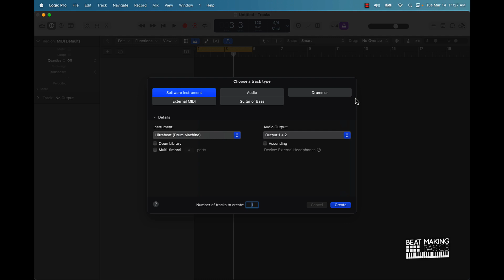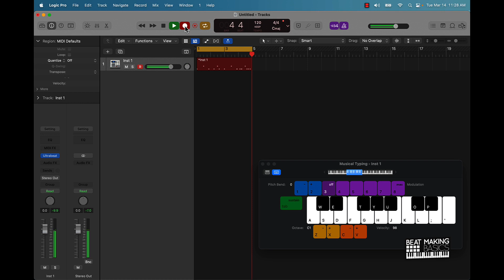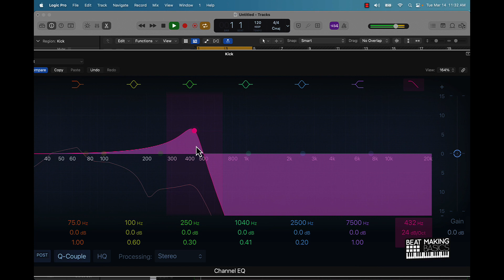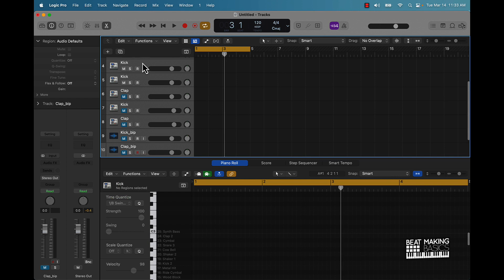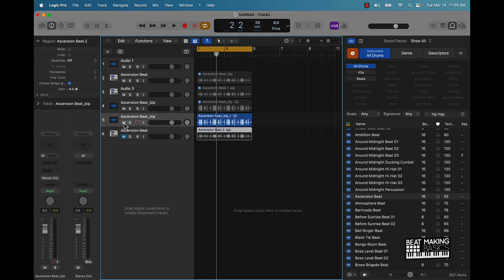How To Make Stock Drums Smack Hard In Logic Pro X (2023 Edition)